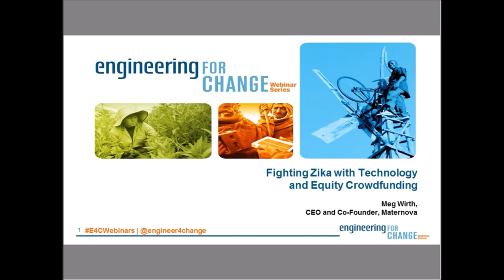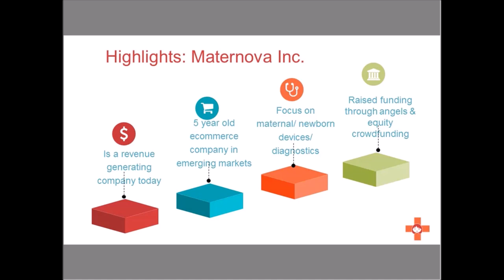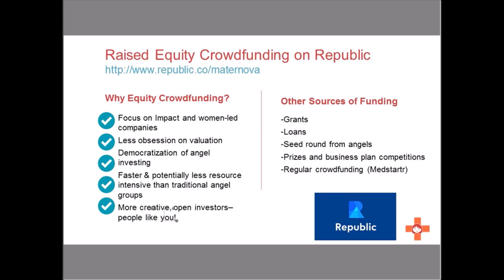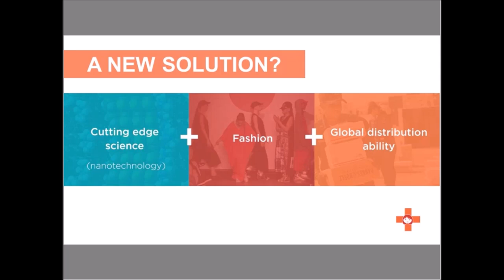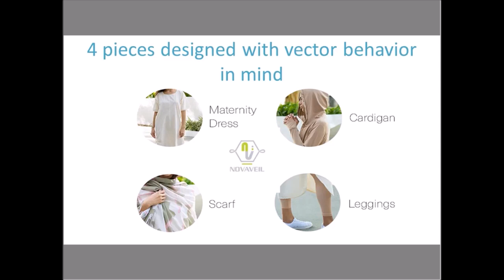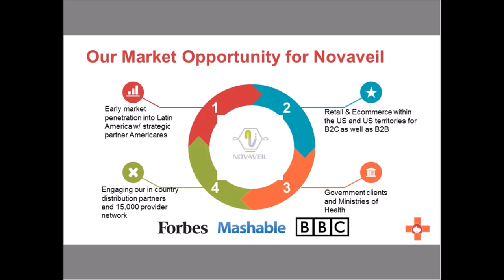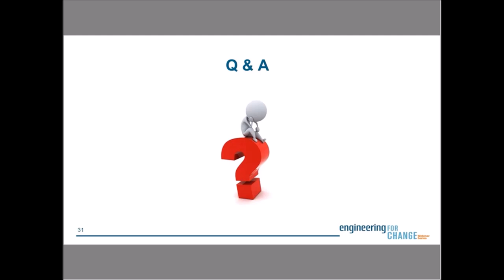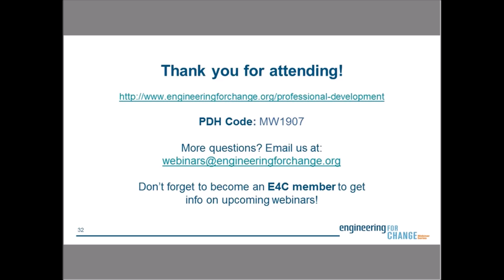E4C Webinars l Fighting Zika with Technology and Equity Crowdfunding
Fundraising is one of the biggest challenges for tech4dev start-ups, and especially for hardware led social ventures. The emerging practice equity crowdfunding is best known for its capability to scale and bring products to market. Could equity crowdfunding be a tool for supporting tech4dev start-ups? Certainly!

Join this webinar to learn how Maternova – a for-profit social enterprise dedicated to accelerating the deployment of life-saving maternal and newborn health innovations – leveraged equity crowdfunding to fund development of a vector control technology solution in response to the threat of the Zika virus in 2016.

In this webinar, participants will:
- LEARN ABOUT VECTOR CONTROL TECHNOLOGIES AND MATERNOVA’S NOVEL “FASHION” APPLICATION OF NANOTECHNOLOGY TO FIGHT ZIKA IN PREGNANT WOMEN
- GET INSIGHTS ABOUT EQUITY CROWDFUNDING USING THE INVESTMENT PLATFORM REPUBLIC
- SEE CONTEXT VIA PILOT STUDIES THAT TOOK PLACE IN EL SALVADOR

Presenter:

Meg Wirth specializes in innovative approaches to maternal, newborn, child and reproductive health/. She founded the social enterprise, Maternova Inc., with Allyson Cote. Maternova is the trusted e-commerce platform for proven technologies that save mothers and newborns. Prior to Maternova, Meg advised a socially conscious venture capital fund on its global health strategy. She has also worked for The Rockefeller Foundation and the United Nations Millennium Project and is published in the field of maternal health policy and innovation